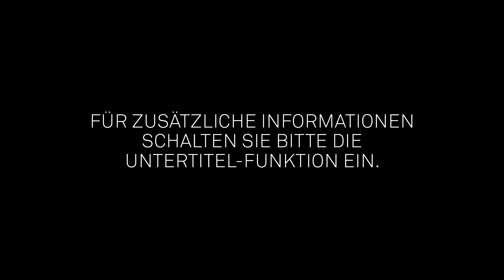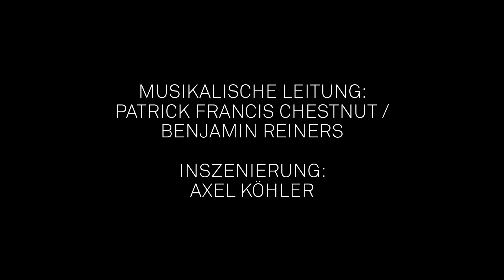Premieren Saison 2019/20 – Die Fledermaus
Die Spielzeit 2019/20 war, bevor sie durch die Corona-Pandemie ihre so abrupte Unterbrechung fand, voll zahlreicher künstlerischer Höhepunkte und hat uns unvergessliche Stunden in Oper und Ballett beschert. Mit einer kleinen Reihe von Video-Trailern möchten wir Sie einladen, mit uns einige dieser besonderen Momente Revue passieren zu lassen und präsentieren Ihnen in loser Folge rund dreiminütige Ausschnitte aus den Premieren der Saison. Viel Vergnügen!

DIE FLEDERMAUS
Operette von Johann Strauß (Sohn)
Musikalische Leitung: Patrick Francis Chestnut / Benjamin Reiners
Inszenierung: Axel Köhler

PS: Durch das Aktivieren der Untertitel bekommen Sie Zusatzinformationen zur Produktion.